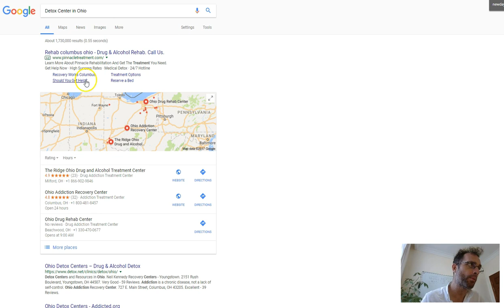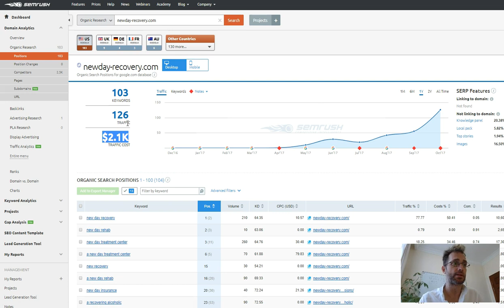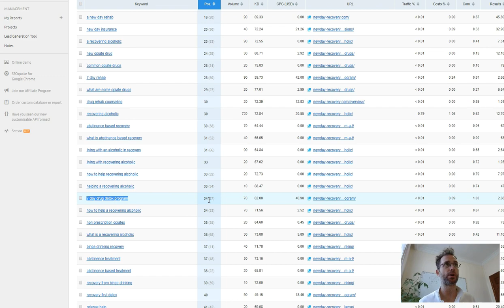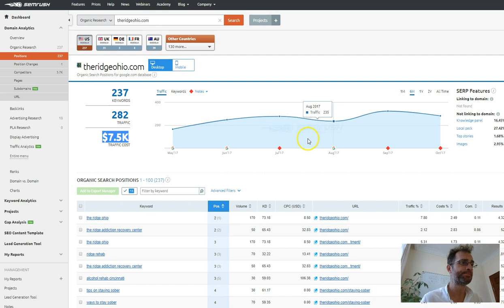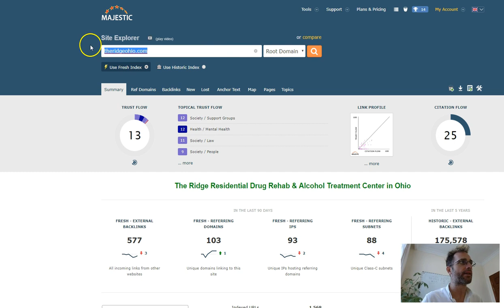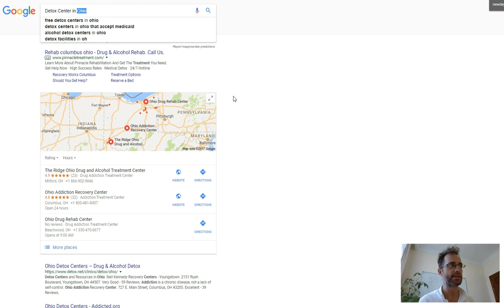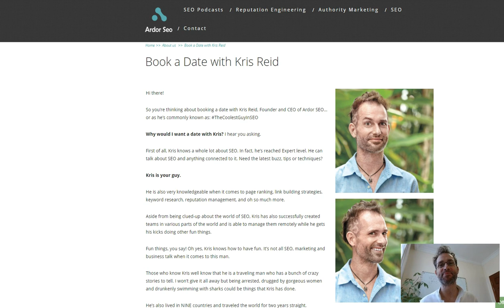Detox Center in Ohio ndrtoday.com vs theridgeohio.com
Detox Center in Ohio